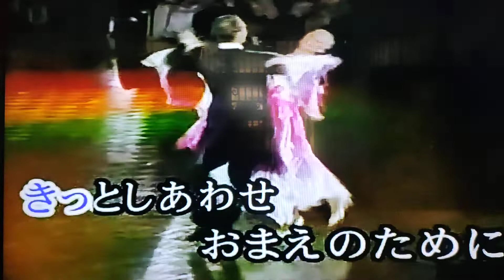ほほえみの花 原田ひろし cover 小姜（2022/06/25錄于自宅）